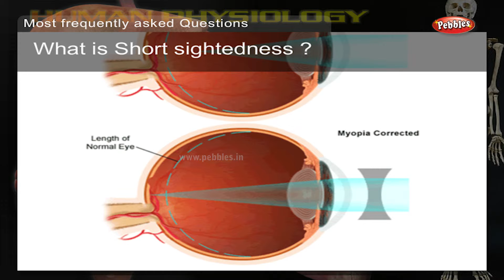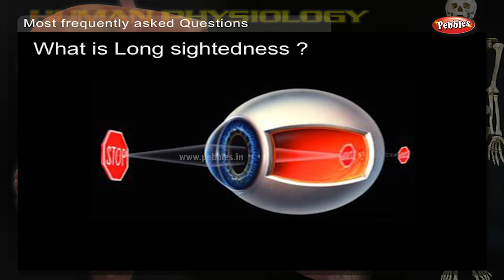Human Body Faq's | How Human Body Works | Human Body Parts and Functions | Human Anatomy 3d